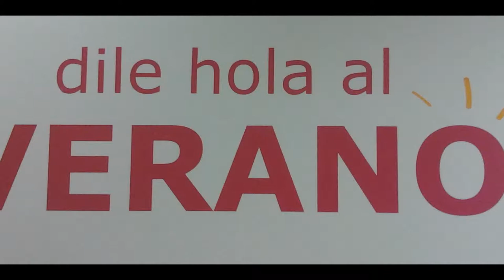Platos dulces regionales: torta y galleta de chicharrones, cachuelas bombón...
Platos regionales y tradicionales con toques actuales, torta y galleta violeta de chicharrones, bombones de cachuelas y zurrapas, candelilla de La Comarca de La Siberia en Extremadura, más detalles